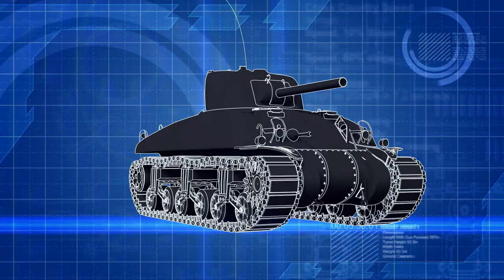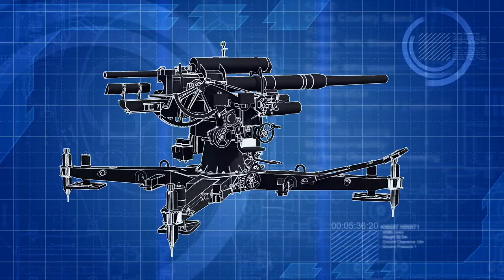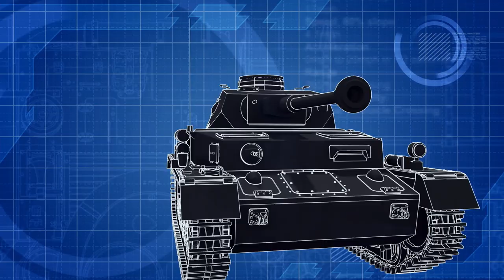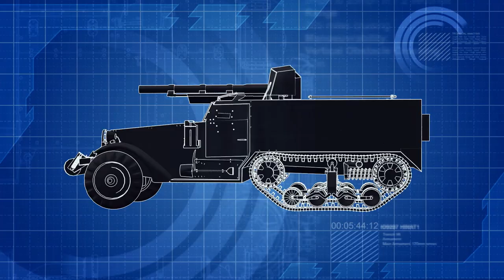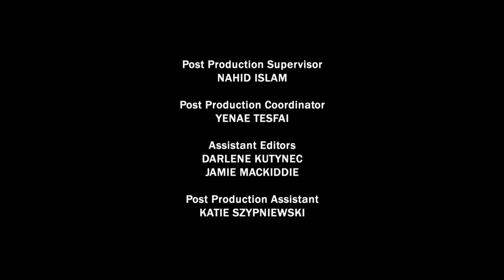Greatest Tank Battles | Season 2 | Episode 5 | The October War: Battle for the Sinai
The 1973 Arab-Israeli war, concentrating on the Sinai battlefield.

Stars: Robin Ward, Ralf Raths